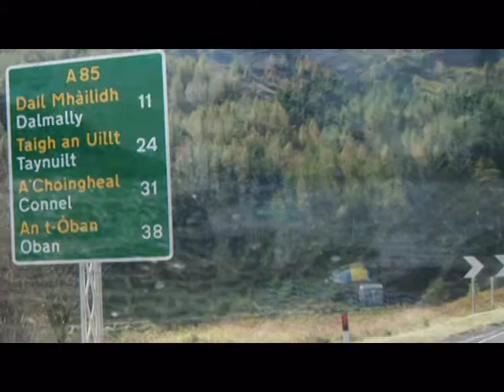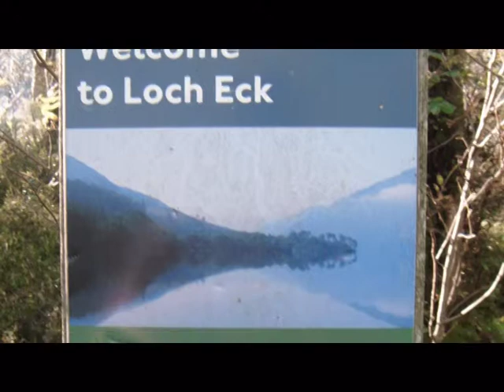Glencoe to Dunoon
Further instalment of 2011 tour of Scotland.